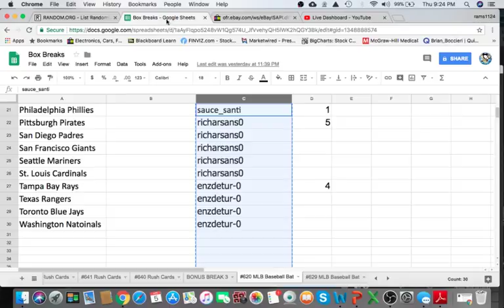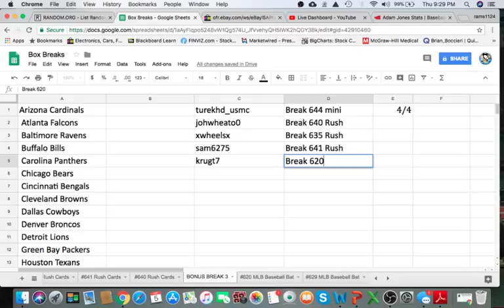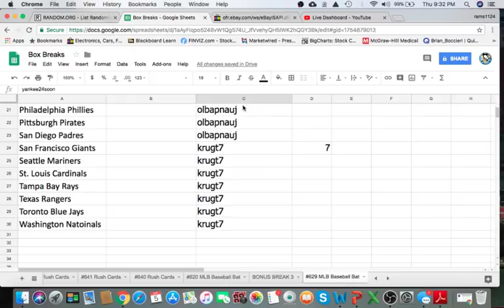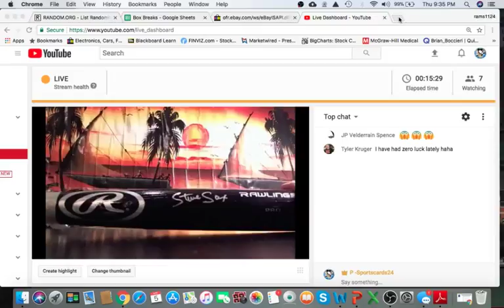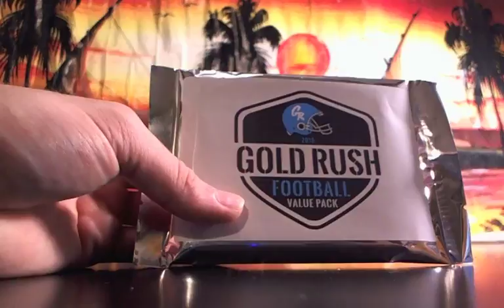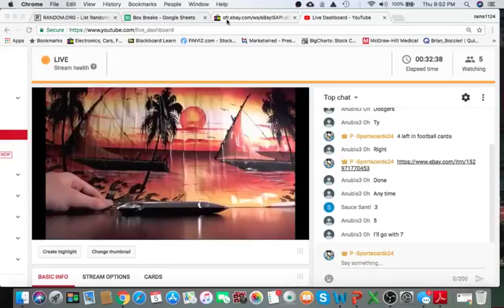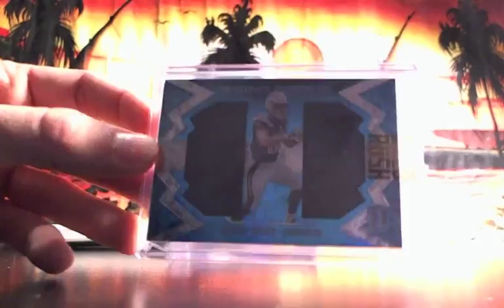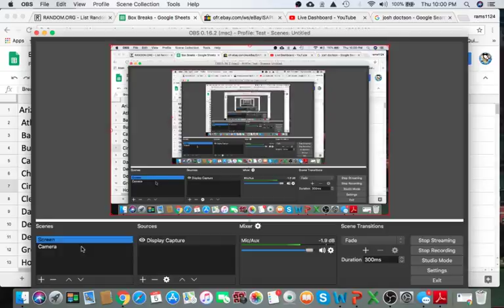2018 Hit Parade Autograph Full Size Baseball Bat MLB #620 + #629 + 646 Value Pack Break!